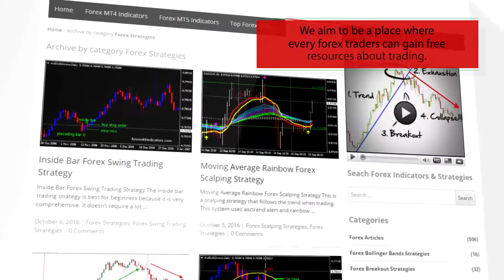PrevDayAndFloatingPivot – indicator for MetaTrader 5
Download PrevDayAndFloatingPivot – indicator for MetaTrader 5

-About-

Forex Strategies
Forex Indicators
Forex Systems